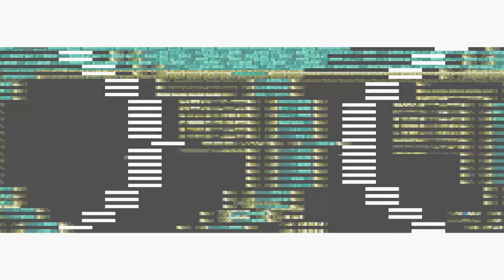[LP] Final Fantasy 2 #028 - Schloss Palmekia infiltrieren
► Wichtiges in der Beschreibung! (Super alte Aufnahme!)

► Wenn euch das Spiel gefällt, kauft es euch im Original!
► Ein Action-Adventure RPG von Square Enix!

► Leider diesmal nicht dabei!